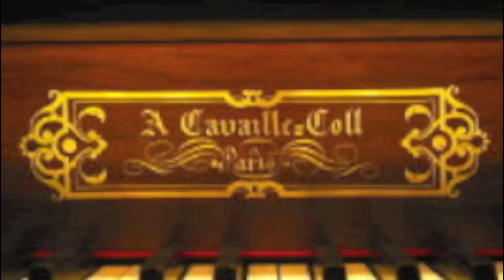Hauptwerk Organ Concert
Recorded in August 2011 at a virtual organ concert in Melbourne, Australia using sampled organ at  St. Etienne Abbaye, Caen, France. Organ built by Cavaille Coll in 1882. The organ has 3 manuals, pedals and 55 stops. The sampled organ samples are  available from Sonus Paradisi (as are the photos).  Hauptwerk software was used. Organist was Bruce Allen.